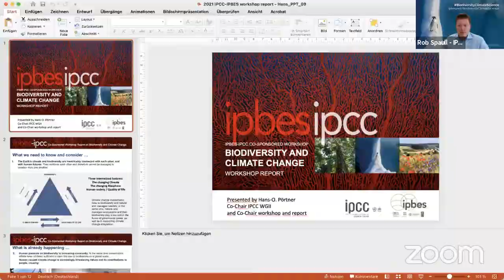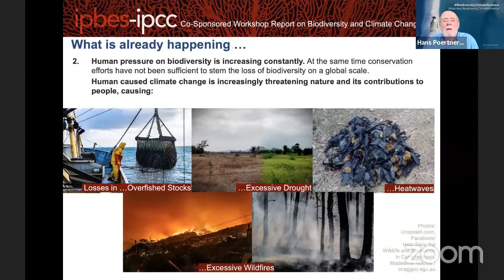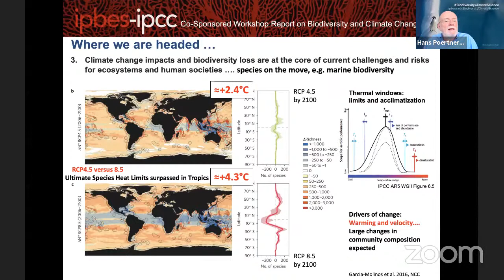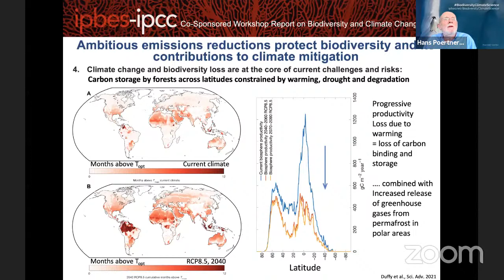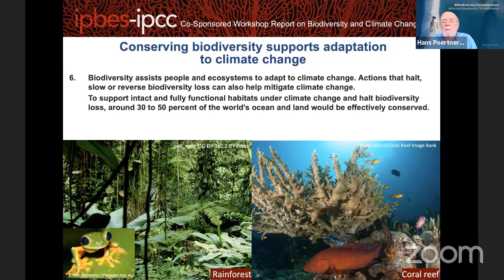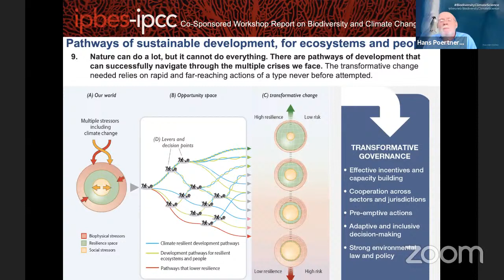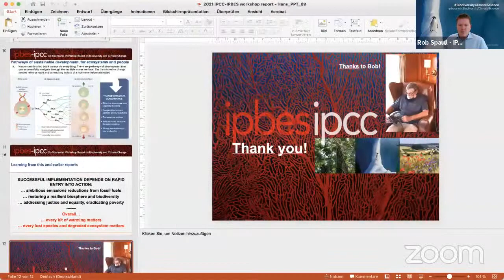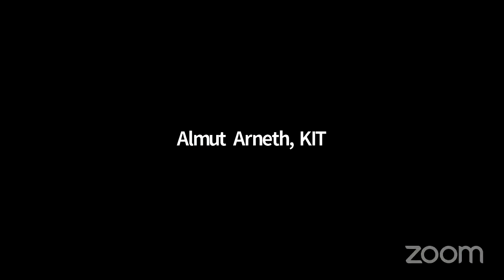Launch of IPBES-IPCC Co-Sponsored Workshop Report on Biodiversity and Climate Change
The live stream is available in English only.